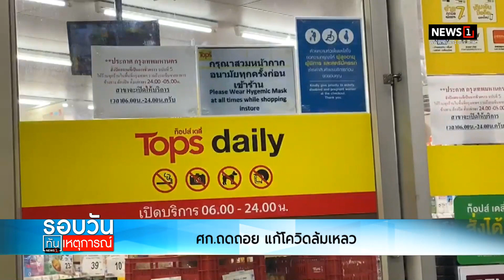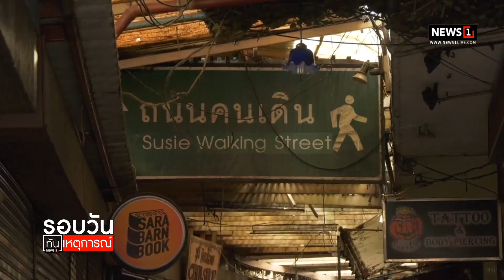ศก.ถดถอย แก้โควิดล้มเหลว : รอบวันทันเหตุการณ์ 12.00น. 5-08-64